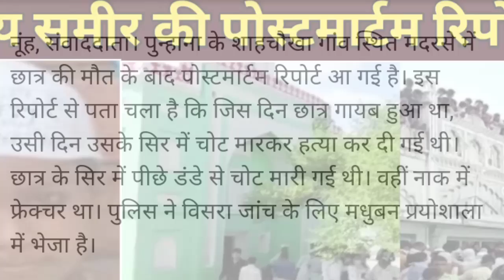Shah Chokha punhana Madrasa || Islami Madrasa darsagah Shah Chokha punhana || 11 year Sameer